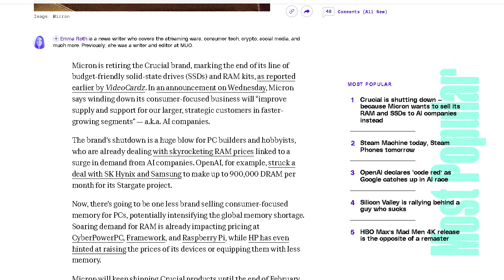The RAM Crisis Has Started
RAM prices are about to rise dramatically — and one of the biggest memory brands in the world, Crucial, is officially shutting down. Micron announced that all Crucial consumer RAM and SSD products will be discontinued by February 2026. In this video, I break down what happened, why Crucial is shutting down, how AI demand is causing a global memory shortage, and what this means for PC builders, gamers, and anyone planning a build or upgrade.

Amazon Store Front!

tags...
ram shortage, crucial ram shutdown, micron exits consumer market, ram prices rising, pc build 2025, ai memory shortage, ddr5 price increase, crucial ssd discontinued, tech news, pc hardware news, nate tech, natetech pc builds